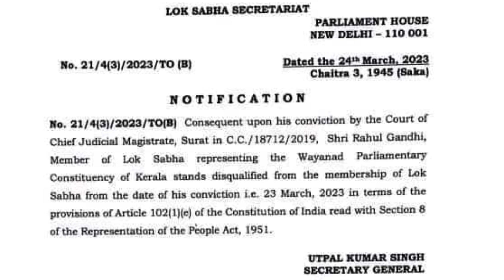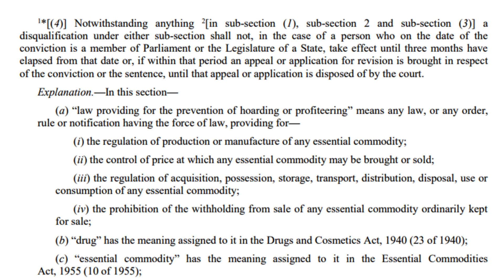End Of RahulGandhi's Politics, Dissqualified From Lok Sabha & Govt Bungalow | No Election For 8 Yrs